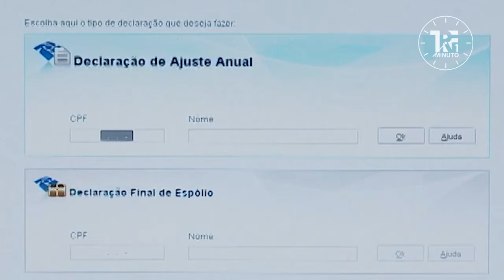TRF1 Minuto Nº 08 - 06/12/2019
Confira as decisões do TRF1 que foram destaque na semana de 2 a 6 de dezembro.